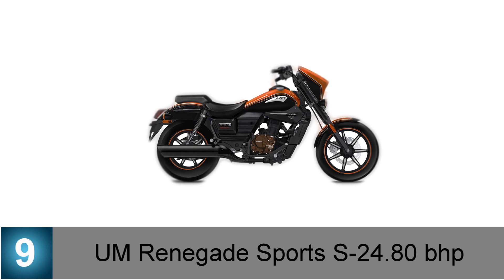Top 10 highest bhp bikes in india under 2 lakhs - 2017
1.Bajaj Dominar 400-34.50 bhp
2.KTM 250 Duke-29.60 bhp
3.Benelli TNT 25-28.16 bhp
4.Royal Enfield Classic 500-27.2 bhp
5.Royal Enfield Thunderbird 500-27.2 bhp
6.Mahindra Mojo-26.45 bhp
7.Honda CBR250R-26.15 bhp
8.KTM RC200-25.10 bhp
9.UM Renegade Sports S-24.80 bhp
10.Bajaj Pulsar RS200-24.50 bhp